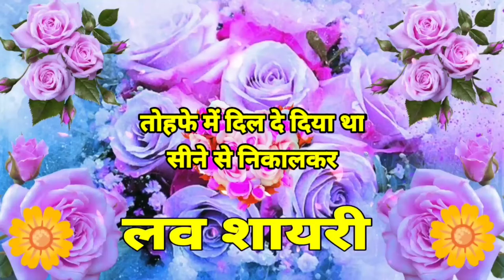Good night hindi shayari 🥀 Good night love shayari video ❤️ प्यार मोहब्बत शायरी😘Good night Status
Good night love you shayari whatsapp
status facebook msg wallpapers

Good night wishes Good night shayari
video Good night best love shayari

Zindagi Me Bas Tera Sath Chahiye Meri
Jaan | good night love shayari video |

hindi shayari
प्यार मोहब्बत शायरी रिंगटोन
प्यार मोहब्बत शायरी गाना
good night hindi shayari in english
good night hindi shayari for wife

shyamu..Gupta...
Afsha Music Creation
SWEETHEART_800
Vijnesh yadav blogs 1M views 1 hour...
KGF SENIOR
jiban ringtone official
Ali Wri8s 05
NAYAZ CREATOR YT
Awaraloog Entertainment
ms_creation243

MUSTAK DRX
sana_write4.1 M viewe